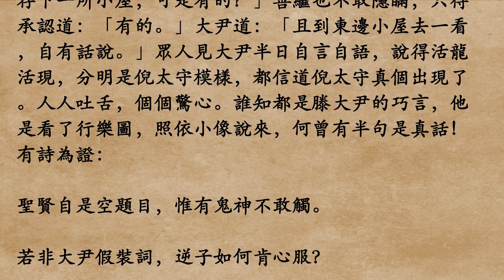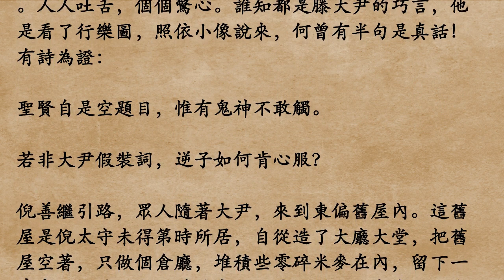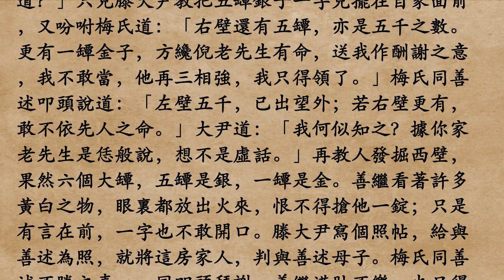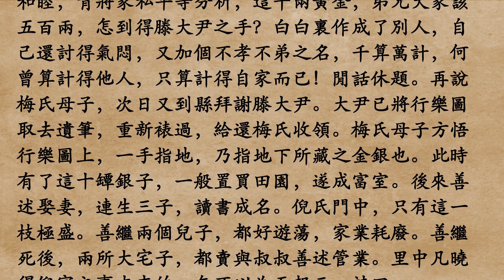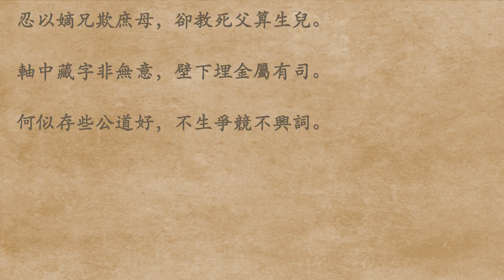《喻世明言.第10卷》馮夢龍 (粵語/廣東話)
滕大尹鬼斷家私